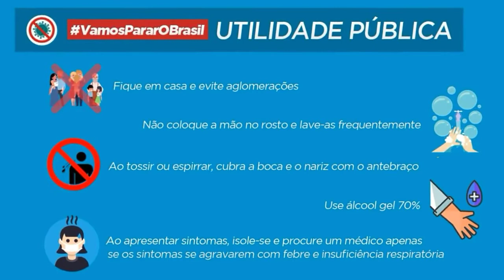ISSO MESMO GTA 5 DE GRAÇA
Pra Quem Quiser Me Adicionar Para Nós  Jogarmos Juntos Ou Conversar Minha Gamertag Está Aí Só Mandar Convite Que Em Breve Eu Vou Aceitar Aí É Só Vocês Mandarem Mensagem Falando Sou Inscrito Que Aí Eu Vou Está Aceitando Seu Pedido De Amizade

► XBOX ONE - MatheusGamess25

► XBOX 360 - MatheusGamess25

► PS4 - ZMatheusGames25Z

► PC - MatheusGames25_